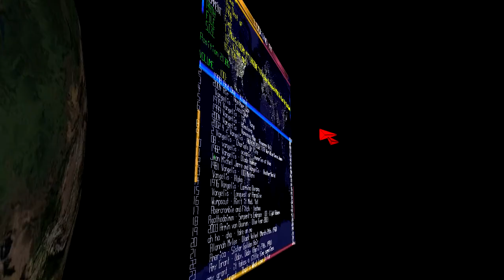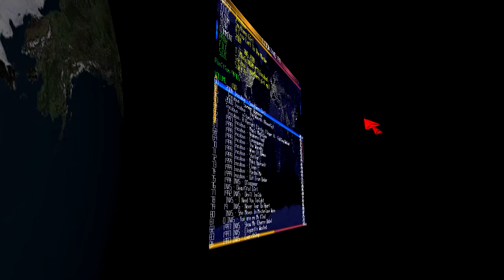AmperageX My KenX Music Player And One Klaus Jan 19th, 2011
Here is a couple songs playing from my home version of Kenamp or MusicSourcery.

I am working on websites for music sharing and managing. You guys are welcome to check out the live beta versions at: